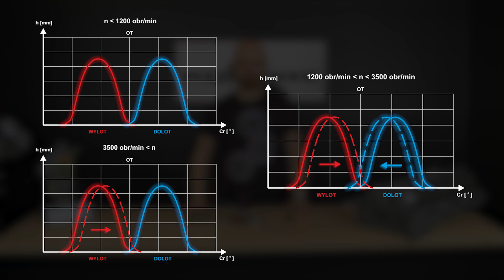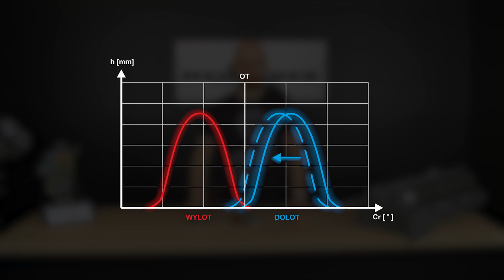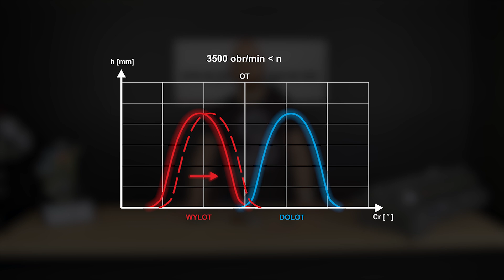Zmienna faza rozrządu - rola w silniku i dlaczego ich awarie są drogie?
Nie jest łatwo zdiagnozować gdzie leży przyczyna problemu awarii całego systemu. Dlaczego tak jest? Zapraszamy do oglądania 😉

Chcesz więcej? Obserwuj kanał! 😎

lub skontaktuj się z nami:
Adres: ul. Marii Skłodowskiej-Curie 10, 35-036 Rzeszów